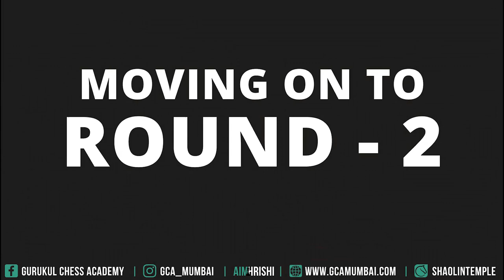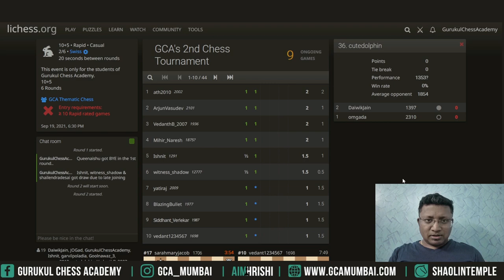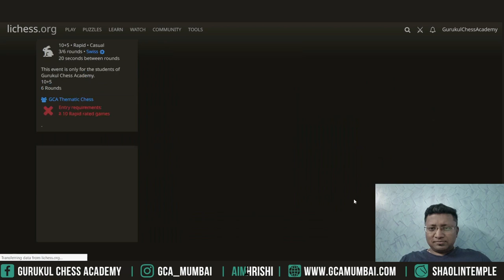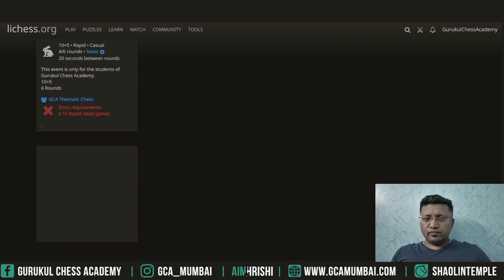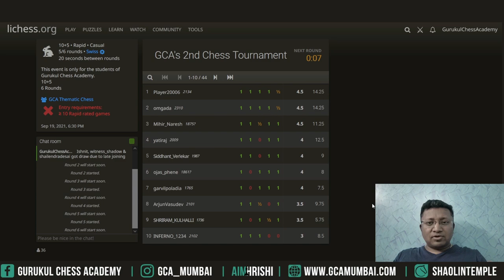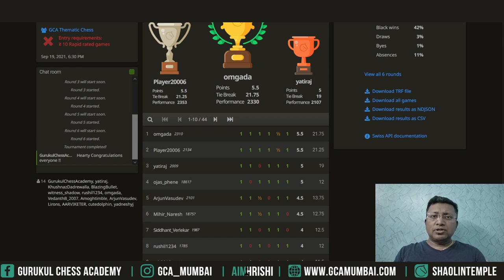GCA's 2nd Online Chess Tournament - Commentary & Analysis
Learning chess concepts is not of much use if a player cannot use it practically in their games. Mastering chess requires equal emphasis on theory and as well as practical.
With this motive, We, Gurukul Chess Academy, conducted GCA's 2nd Online Chess Tournament for students to practice regularly.
In this video, I, the Head Coach of the Gurukul Chess Academy, will be going through all the games of the students while commentating and analyzing them!

(Follow us and change the News Feed settings of our page to 'See First' for regular updates.)